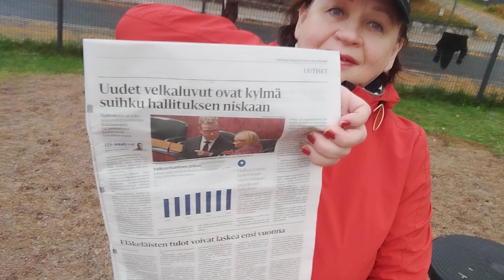Lara Svetlova, psychologist, PhD, on some current issues of the economic situation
Лара Светлова психолог, к.п.н. об некоторых актуальных вопросах  экономической ситуации в Финляндии
Мультикультурный клуб "On the same wave!"  «На одной волне!» Hämeenlinna
В нашем клубе уже более 205 человек ( из них  32 ребенка) . В основном  они выходцы из 14 различных стран: Украины, Казахстана, Турции, Шри- Ланка, Колумбии и т.д.

Lara Svetlova  psykologi, PhD